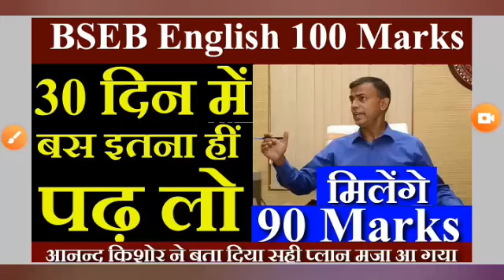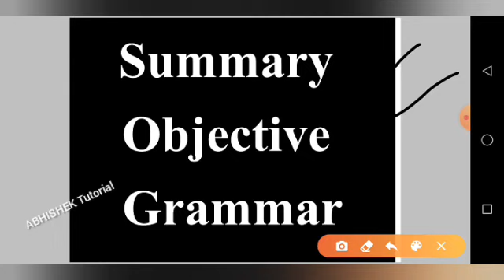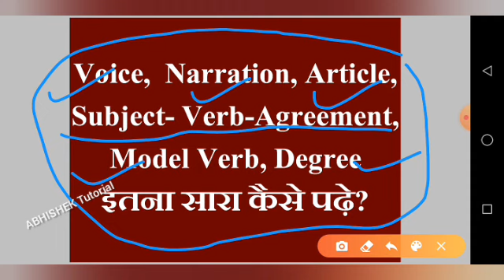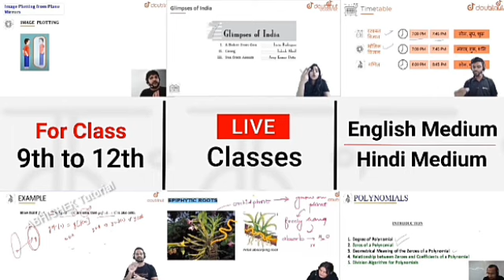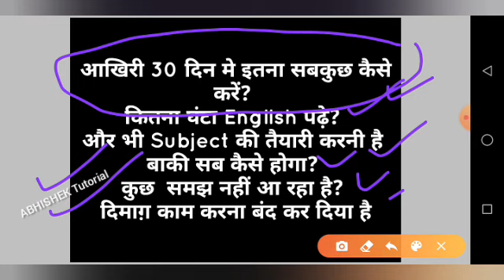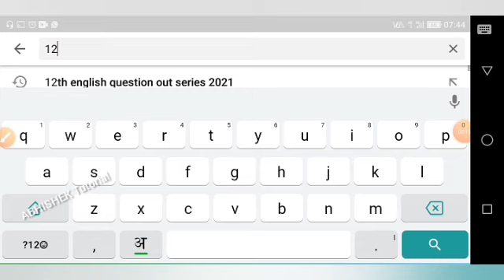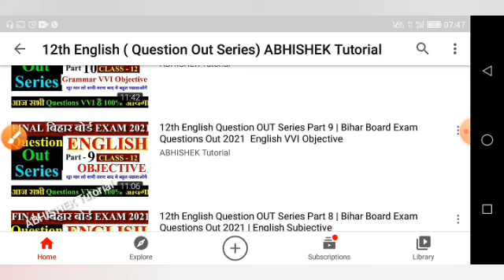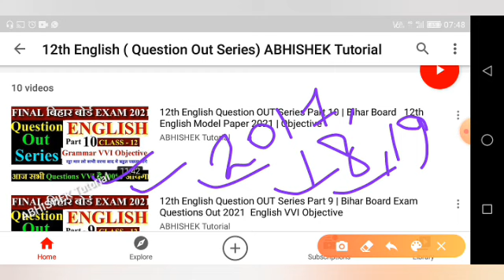30 दिन मे बोर्ड परीक्षा की तैयारी | December january se padhai kar 90 | English 100 Marks 12th 2021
30 दिन मे बोर्ड परीक्षा की तैयारी | December january se padhai kar 90 | English 100 Marks 12th 2021

More Features :

1) Saari important books milengi solved video solutions ke saath

2) Previous year papers, Important PDFs, Question Bank

3) Crash Course, Mock Tests, Quiz

4) India's biggest student's community

& much more

3 Crore se zyada bachho ka bharosa!!